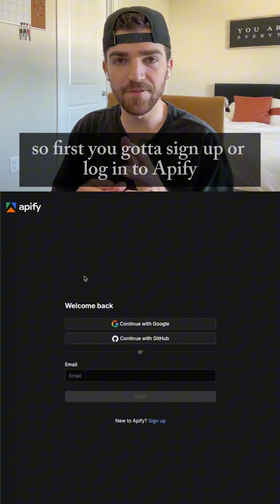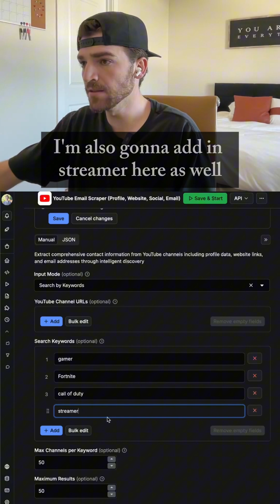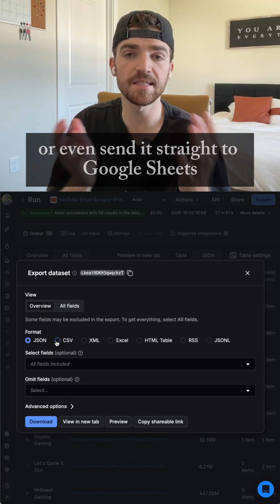Apify Tutorial: Scrape YouTube Channel Emails — Short Guide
Short setup for a YouTube Email Scraper with Apify. Full runs may take 30+ minutes.